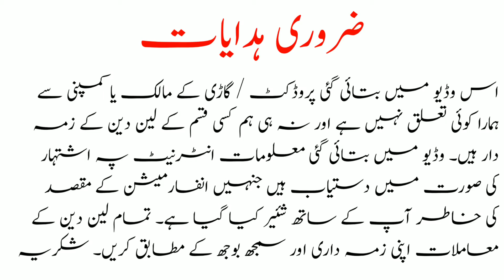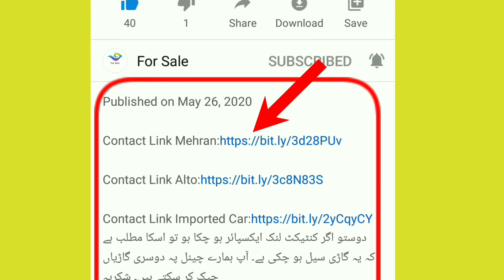Toyota Corolla Gli 16 Model for Sale || Used Cars for Sale in Pakistan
Toyota Corolla Gli 16 Model for Sale || Used Cars for Sale in Pak